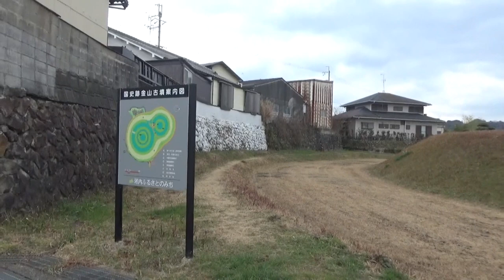石棺が２基ありますが 奥の大きいのを撮影したいが 奥に進めない・・金山古墳 双円墳88ｍ高さ9.4ｍ 6世紀末 被葬者は渡来人の可能性が高いか・・見たことがない・・珍しいひょうたん型古墳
この「金山古墳」は珍しい「瓢形」。つまり「ひょうたん」の形をした双円墳である。2000年までに発見されている瓢形古墳の中では、日本最大規模のもので、石棺の形式や副葬品などから6～7世紀にかけて築造されたと考えられている。北側にある墳丘には横穴式の石室が見られ、二つの家型石棺が安置されている。古墳の周辺は史跡公園として、整備され憩いの場として親しまれている。